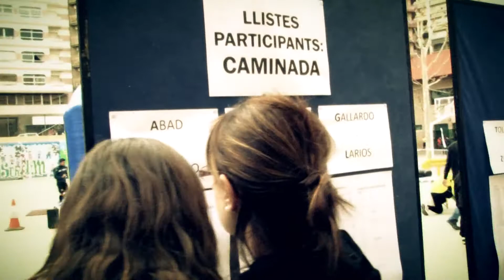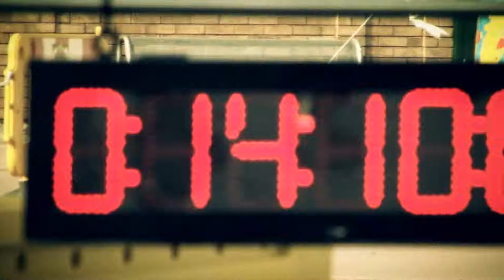I Cursa SED Lleida 2015